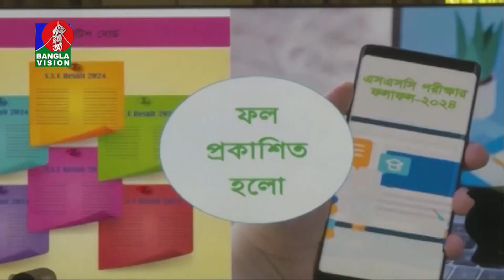ডিজিটাল মাধ্যমে এসএসসির ফল প্রকাশ করেন প্রধানমন্ত্রী